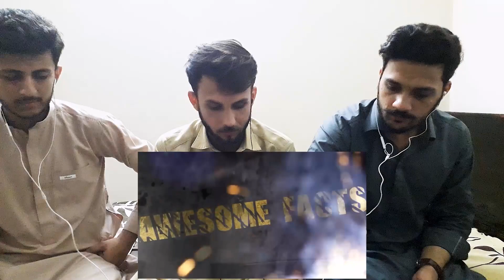Pakistan Reaction On 'उत्तराखंड भारत का जन्नत जैसा राज्य Uttarakhand Facts And Information In Hindi'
SAIF - FAYZAN - MOHIB